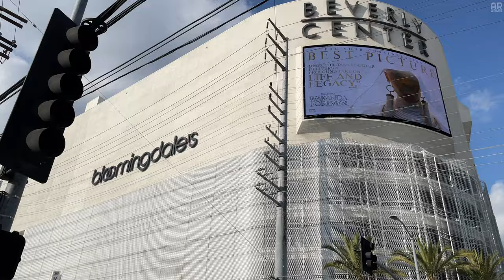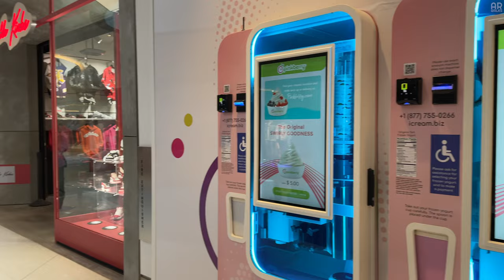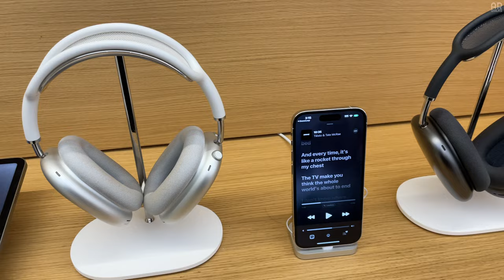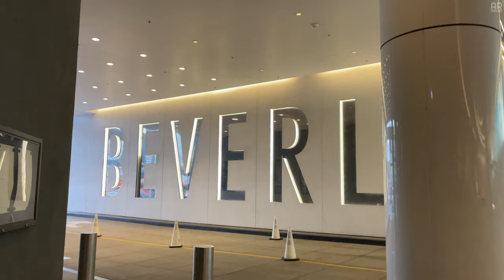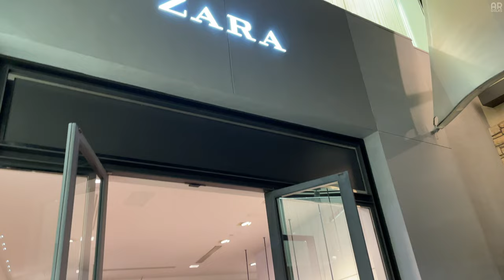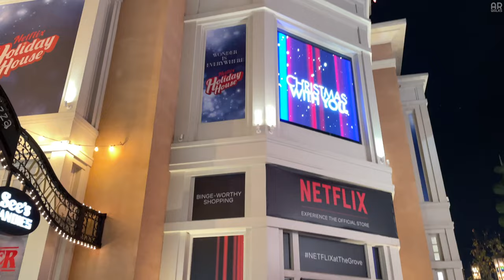Los Angeles 2023 | Beverly Center | The Grove | Farmer's Market | Travel Vlog | AR Walks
We took a 2 weeks trip from Kuala Lumpur to Los Angeles from 24th December 2022 till 8th January 2023. 😊

Chapters:
00:00 Intro
01:13 Beverly Center
02:28 Zara
03:38 Apple Store
4:30 H&M
5:16 Walking Outside
6:40 The Container Store
7:58 World Market
9:05 The Grove
12:00 Apple Store
13:27 Dylan's Candy Bar
14:18 Netflix Store
15:50 Outro